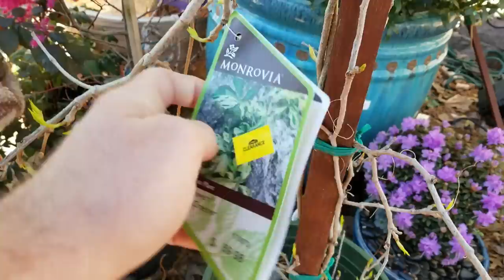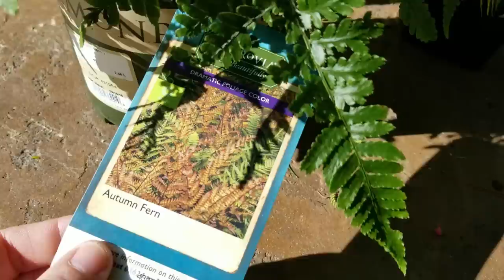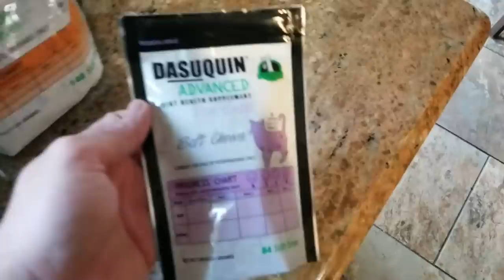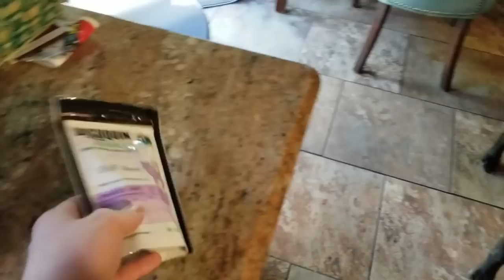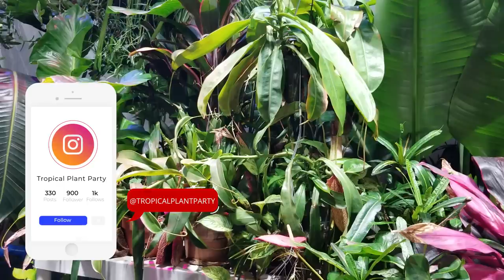Garden Rambles || Tropical & Perennial Ferns || Computer Broke How Ya'll Doin?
Since my new lap top is on the fritz I had to keep this shorter and extra casual! Sorry! Sometimes you just have to work with what you have and go with the flow. I enjoy walking around my garden and talking about my plants so hopefully you all enjoy that as well. I was going to do an april garden tour or a tour of my plants but I would like to do that with my big camera and edit that type of video heavily for clean and pretty shots. Since this is a just a vlog I lightly touched on Fern friday, perennial ferns like my autumn ferns and ostritch ferns as well as my new tropical fern which is labeled as an Elkhorn fern but I'm not so sure about that. I also gave a glimpse of my morning routine with my pets and how the pansy and lettuce vegetable planter is doing from last week. No new houseplants this week or follow me around while shopping at walmart, just talking and catching up. :)